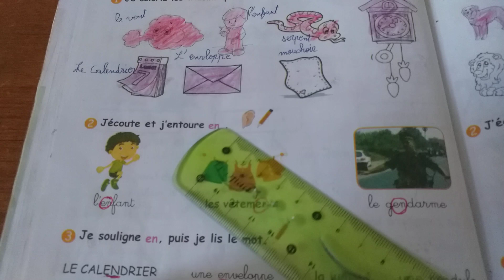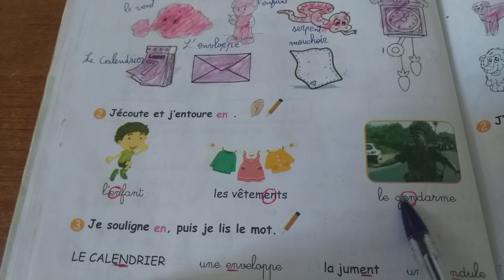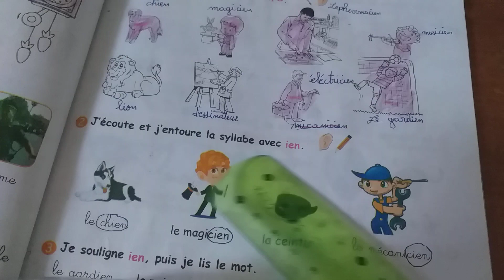حل تمارين صفحة 56|57من كتاب الانشطة لغة فرنسية سنة ثالثة ابتدائي (les sens :en-ien)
لا تنسوا دعمنا للقناة لكي نستمر في نشر المزيد الضغط عل زر الإشتراك وتفعيل الجرس ليصلكم أي جديد شكرا

 حل تمارين صفحة 56|57من كتاب الانشطة لغة فرنسية سنة ثالثة ابتدائي